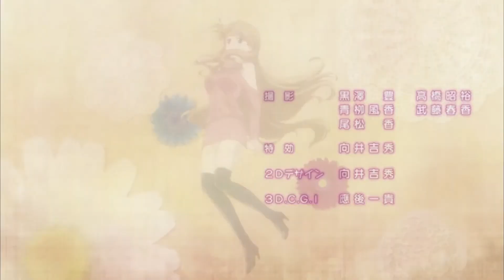I need your love AMV Golden time АМВ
Мини-AMV.
Если нравится,то поддержите лайками!!)))